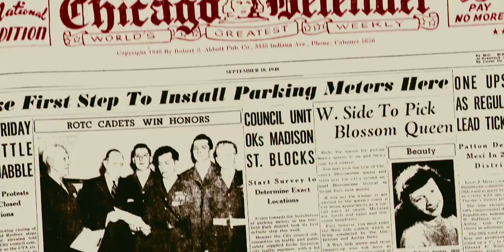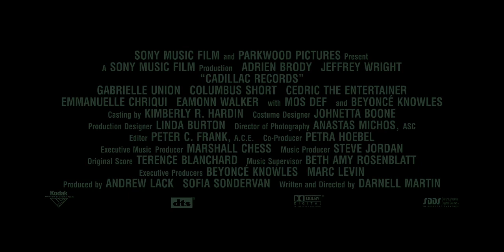"Cadillac Records" (2008) Trailer